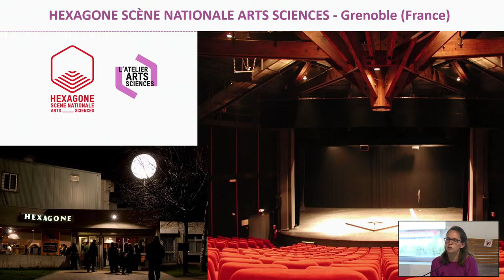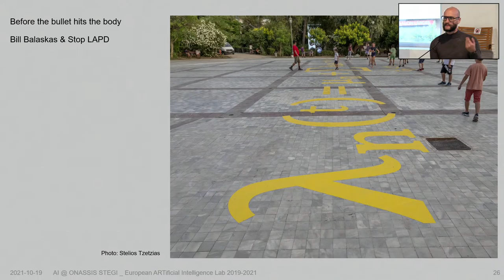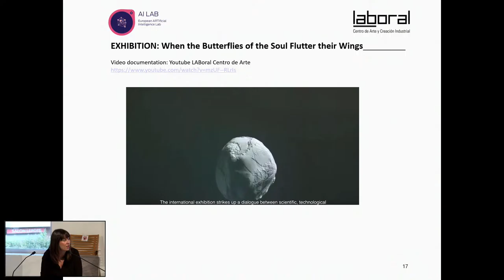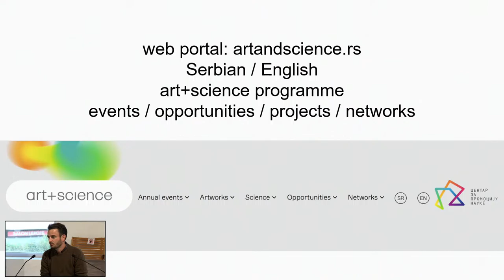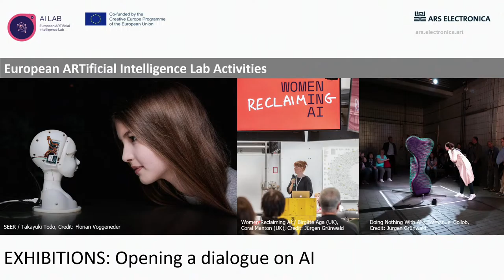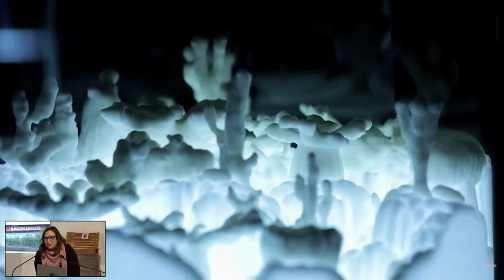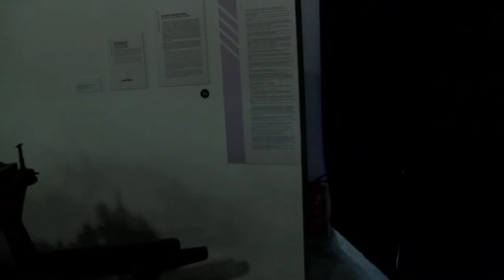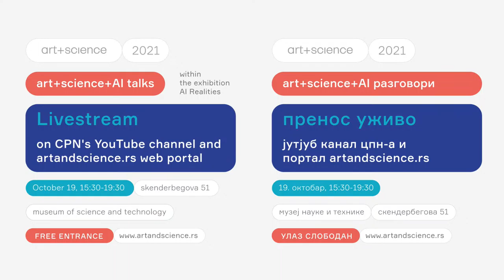art+science+AI talks within the exhibition AI Realities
13:33 - AI Lab Journeys
Blanca Pérez Ferrer, Etopia Zaragoza
Heracles Papatheodorou, Onassis Stegi Athens
Barbara Scherfig, Culture Yard Helsingør
Kristina Maurer, Ars Electronica Linz
Patricia Villaneuva Illanes, Laboral Gijón
Léa Deshusses, Hexagone Grenoble
Petar Laušević, Center for the Promotion of Science Belgrade
moderated by Veronika Liebl, Ars Electronica Linz
(in English)

01:54:05 - Binema live
by Marko Milić
winning project of the national art+science AI Lab selection in 2021
Introduction: Jelena Joksimović, Center for the Promotion of Science

02:55:12 - On nature of the relation between arts and artificial intelligence
introductory talk: Marko Milić, author of the Binema (a+s 2021)
Martin Honzik, Ars Electronica Linz
Sunčica Pasuljević Kandić, antidisciplinary artist and co-author of AI/VI (a+s 2020)
moderated by Dobrivoje Lale Erić, Center for the Promotion of Science
(in English)